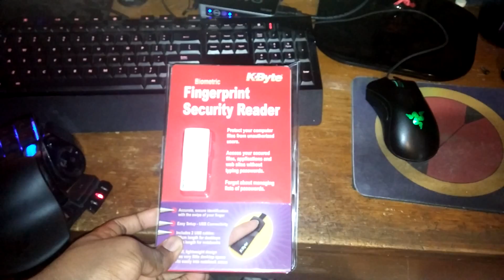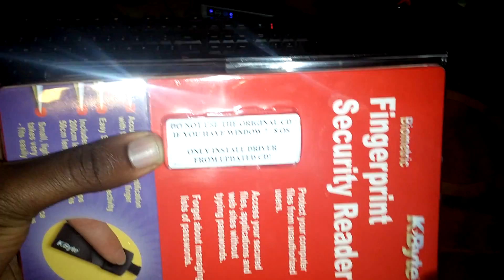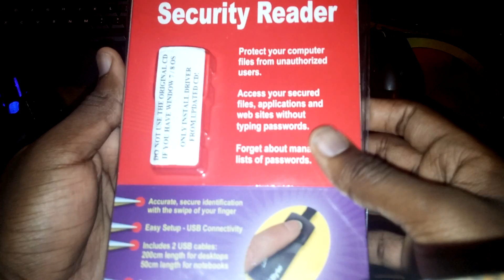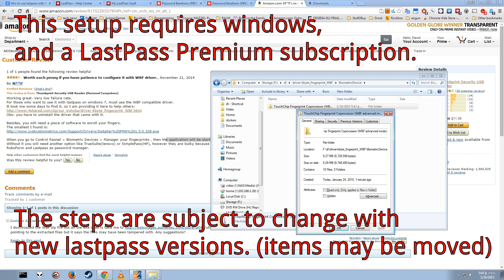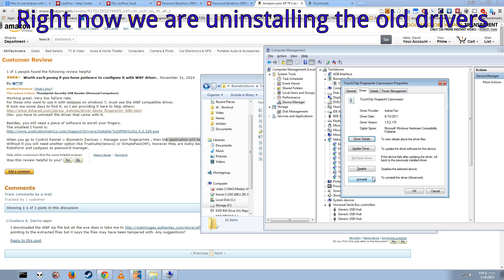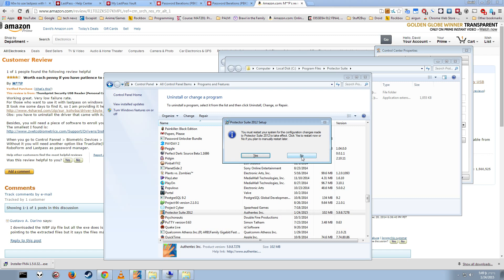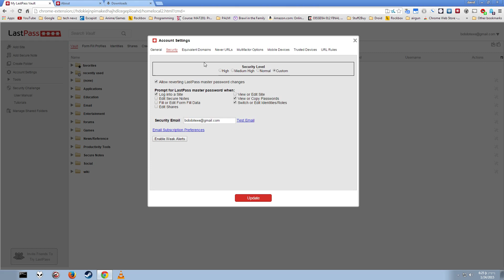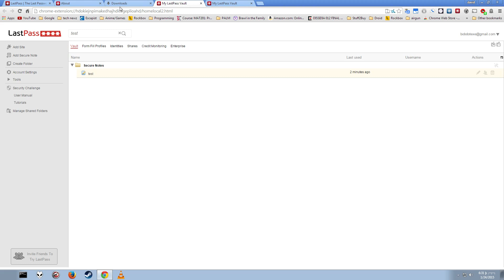[Legacy/Outdated] K-Byte $12 fingerprint scanner review (with lastpass setup)